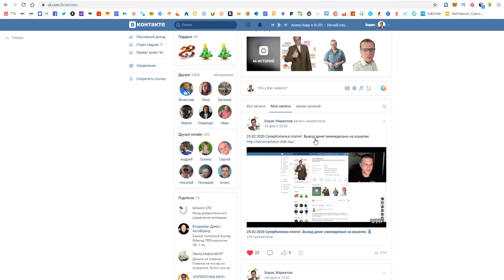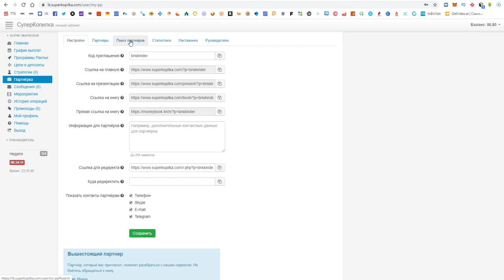СуперКопилка заработок от $56 в неделю Самая крутая партнерка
СуперКопилка платит. Вывод денег еженедельно на кошелек